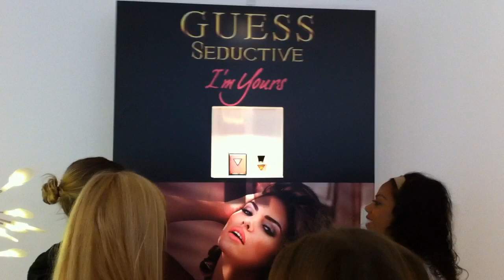Beau Monde bij Coty Beauty event